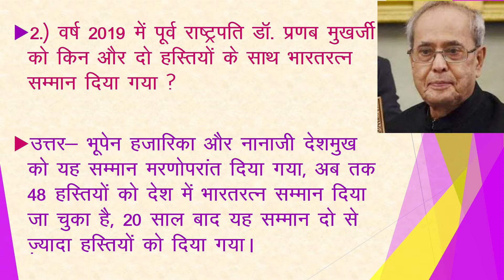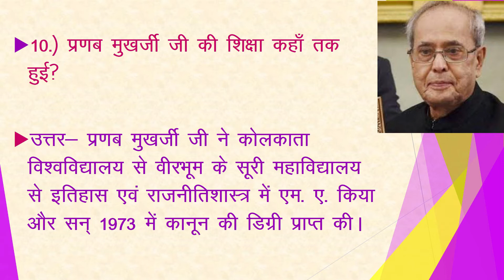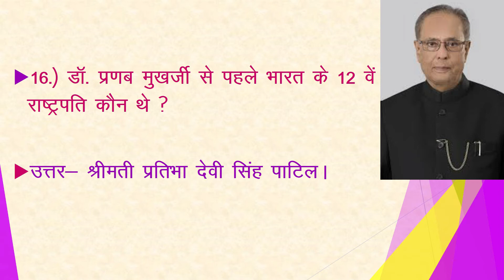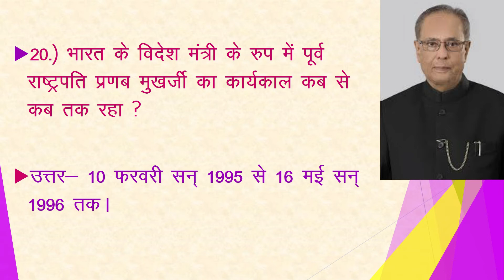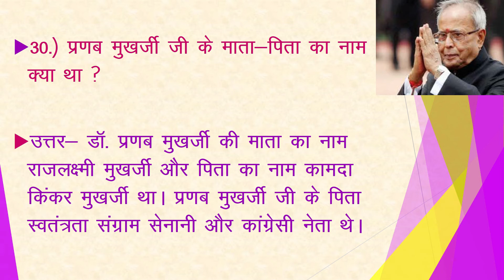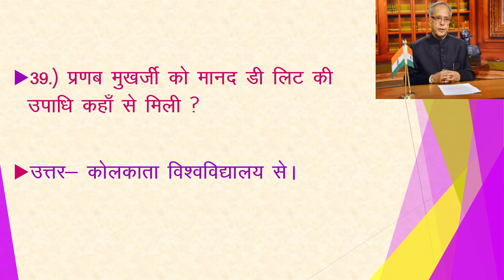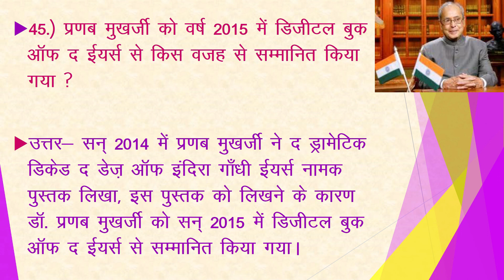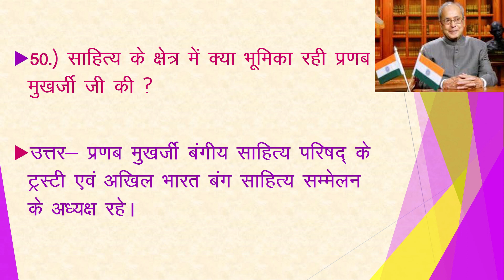DR. PRANAB MUKHARJEE BIOGRAPHY IN HINDI || RUBY NAIR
THIS VIDEO CONTAINS 50 IMPORTANT QUESTIONS IN HINDI ABOUT THE LIFE OF PRANAB MUKHARJEE...